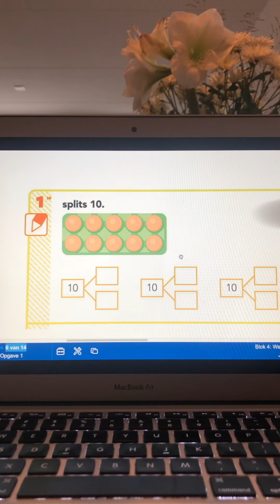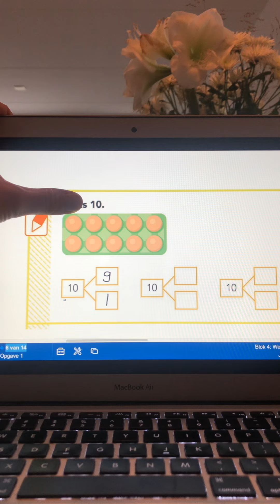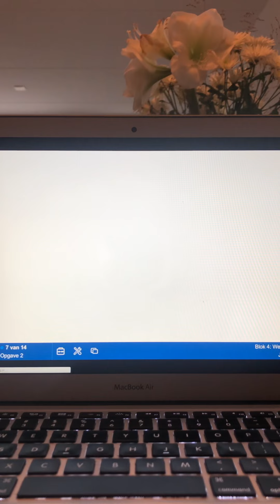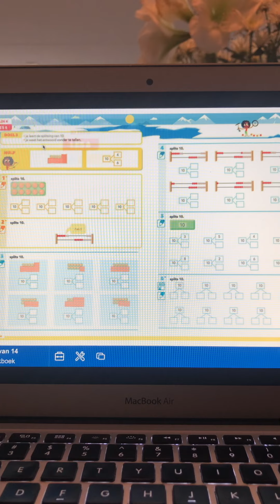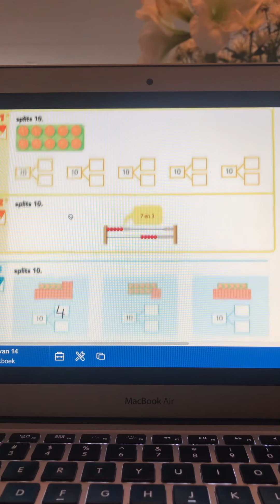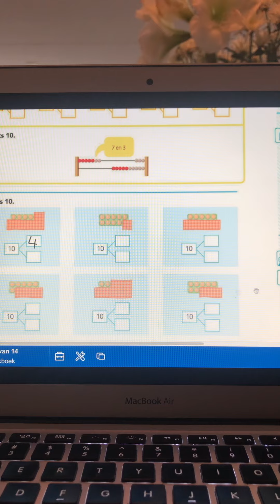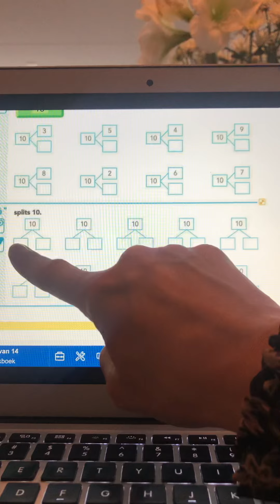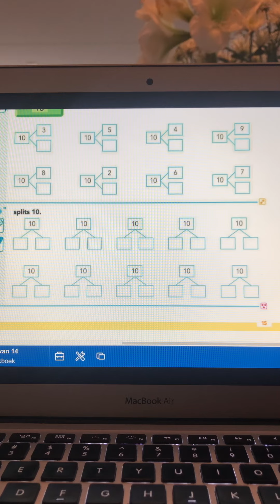Rekenen vrijdag 18-12-2020 Pluspunt blok 4 les 6 thuisonderwijs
Juf Stephanie • thuisonderwijs • groep 3 •  instructie • leerkracht •  pluspunt blok 4